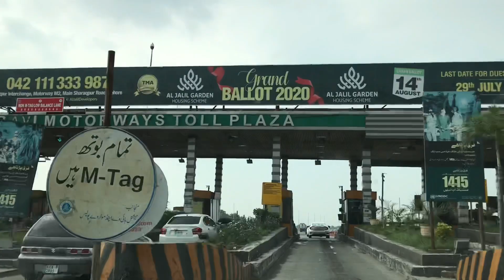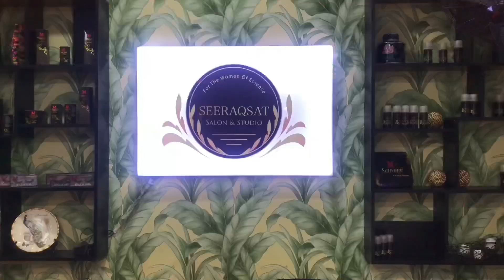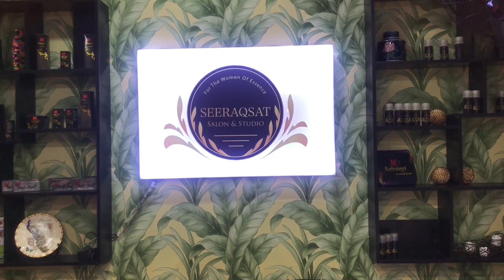Hair donation for cancer patients